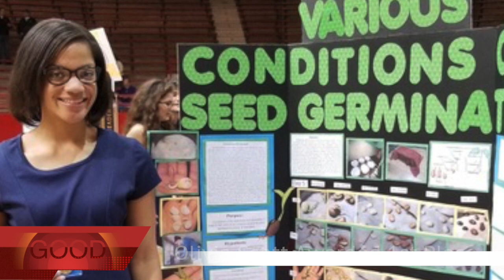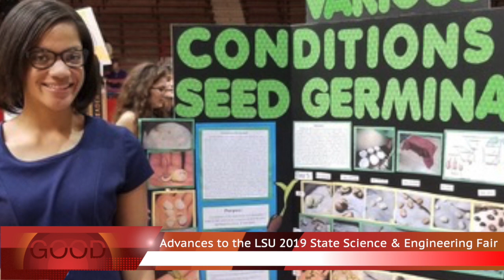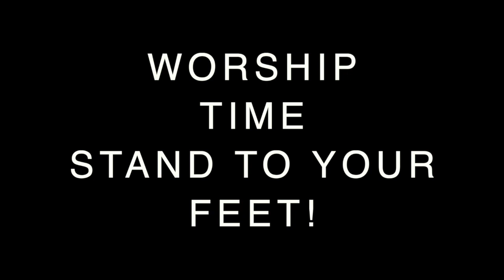PCC 2 25 19 1